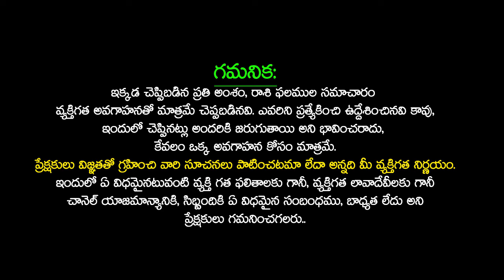మీ ఇంట్లో మనీ ప్లాంట్ ఈ దికున్న పెట్టకండి | MONEY PLANT VASTU In Telugu moneyplant | Telugu Udayam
మీ ఇంట్లో మనీ ప్లాంట్ ఈ దికున్న పెట్టకండి | Money Plant Vastu In Telugu moneyplant | Unknown Facts of Money Plant | Money Plant Care | Where to place money plant in house According to vastu shastra? | BEST Remedies of MONEY PLANT | Facts About Money Plant | Vastu Tips In Telugu | Telugu Udayam